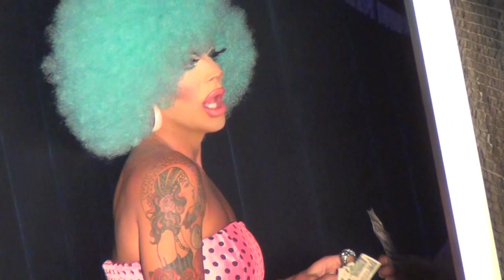Raven: "Bad Romance" @ Sudden Death Drag!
Raven has to suddenly perform the song, "Bad Romance" by Lady Gaga @ August 20th 2012's SUDDEN DEATH DRAG, the annual theme @ SHOWGIRLS, the Monday night Drag-stravaganza @ Micky's in West Hollywood. Shot by Myles Matisse.